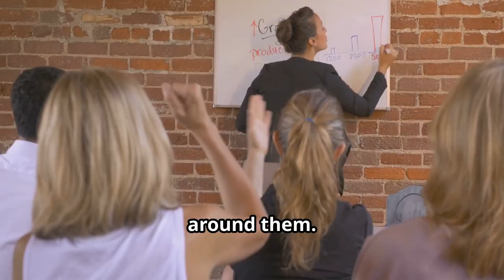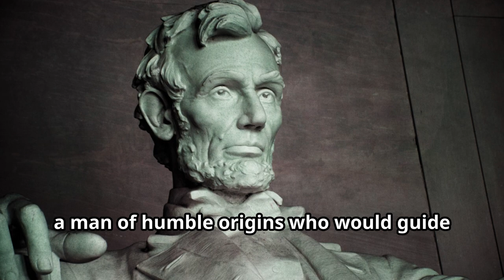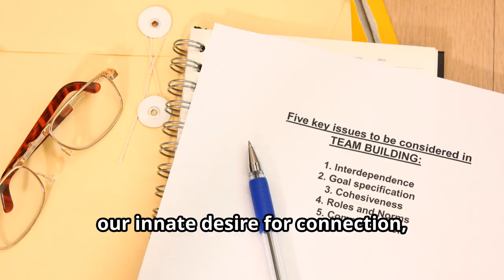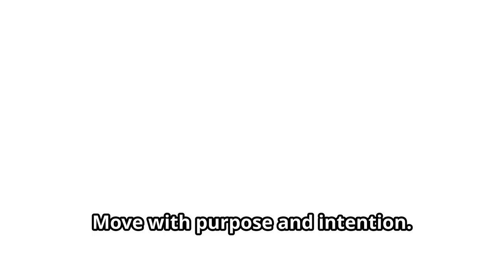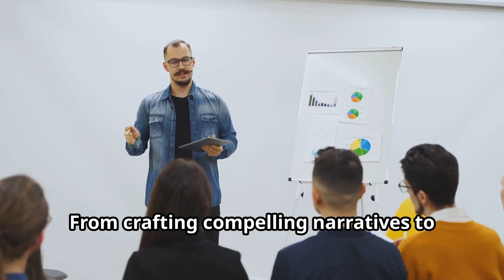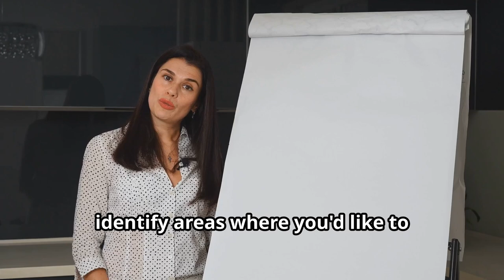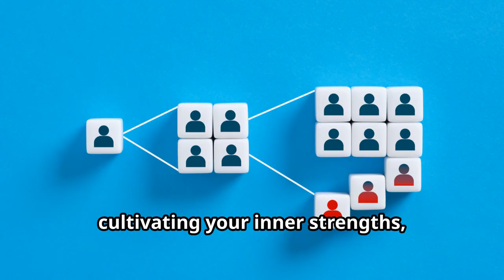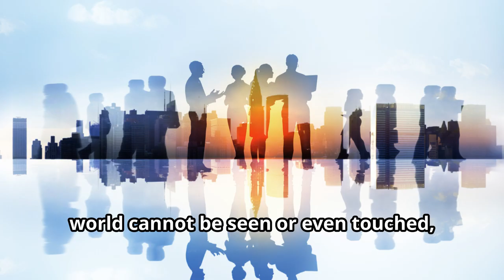UNLOCK YOUR CHARISMA: GET AHEAD AT WORK!